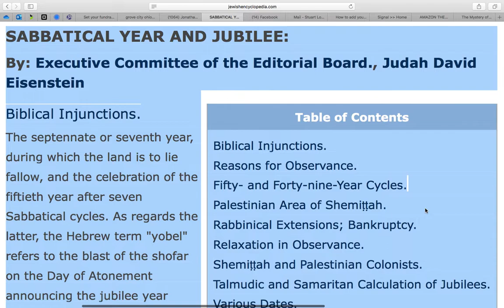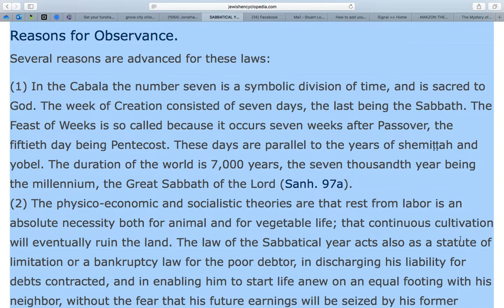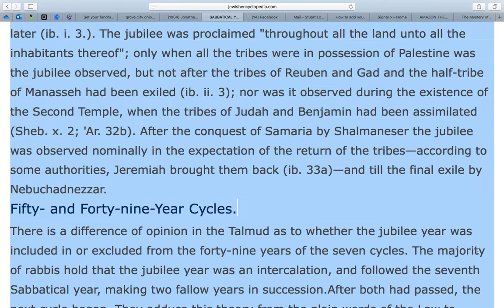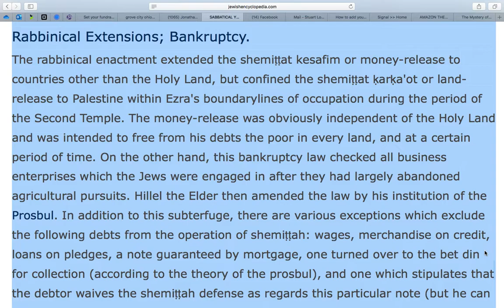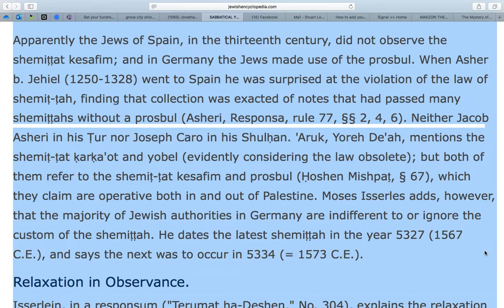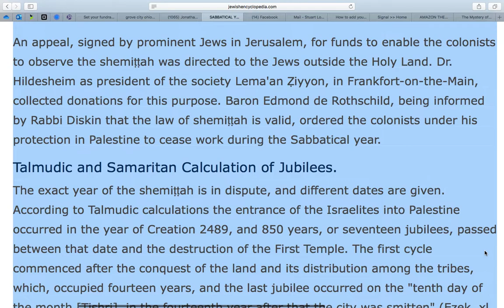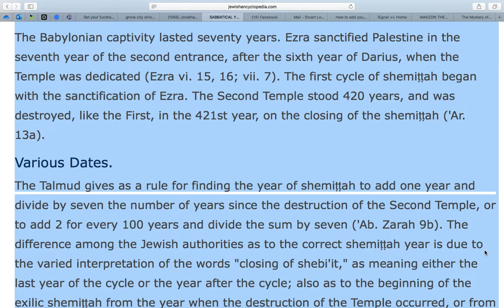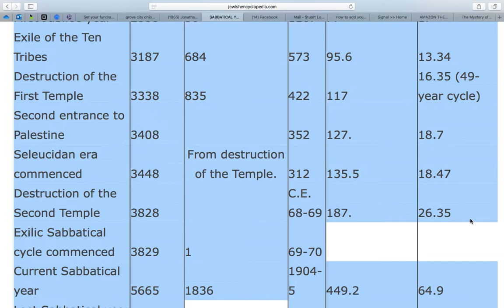SABBATICAL YEAR AND JUBILEE:By: Executive Committee of the Editorial Board., Judah David Eisenstein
SABBATICAL YEAR AND JUBILEE:
By: Executive Committee of the Editorial Board., Judah David Eisenstein